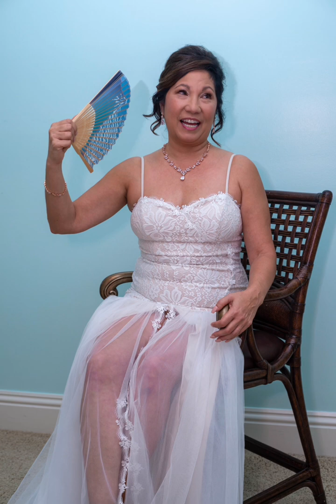Mr. And Mrs. Mack